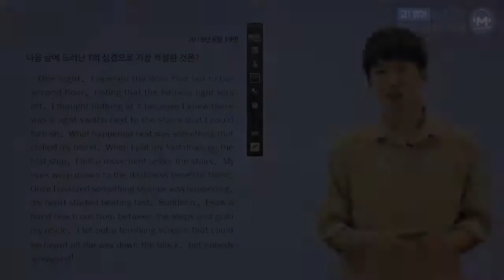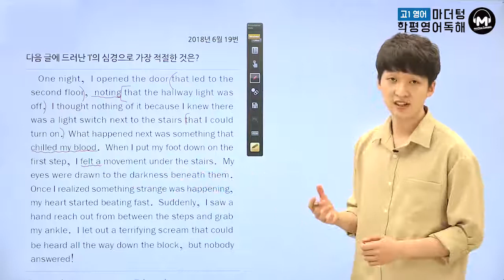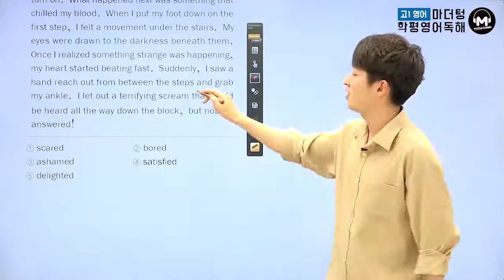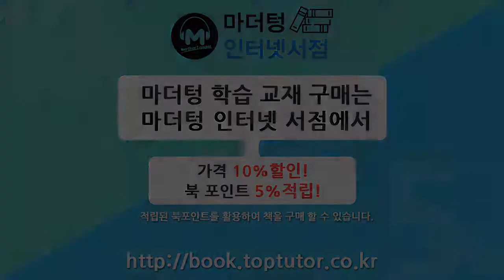[마더텅] [고1 학평 영어독해] 2018년 6월 19번 (해설 : 김태욱 선생님)